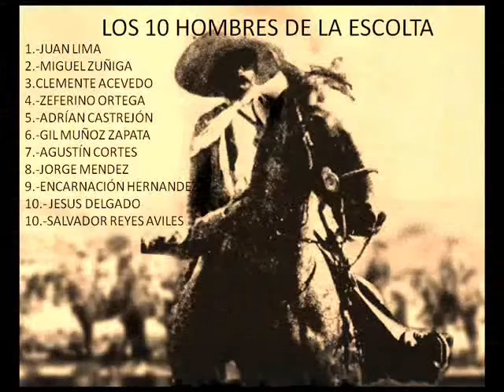UN RECUERDO A ZAPATA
Un corrido a capela que narra el sentir de muchos a la muerte del Gral. Emiliano Zapata Salazar el 10 de abril de 1919. Es cantado por un compa de Chinameca que sin más que su intención de informar a los que la visitan, nos regaló este sentir y su visión del acontecimiento, como autor del mismo nos refleja fielmente sus afectos a casi 100 años de sucedido. Sea pues un pequeño tributo al General que aún cabalga a pesar de que en Morelos la tierra sigue estando en manos de quienes tienen dinero y no de los que en verdad la trabajan con sus manos como orgulloso campesino zapatista.